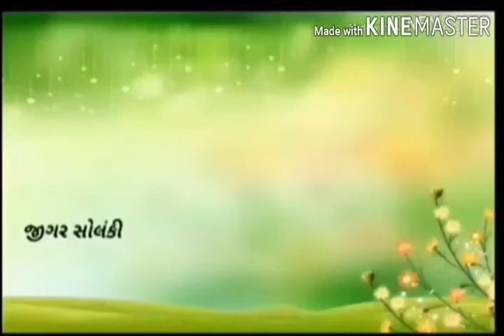Mere rashke kamal instrument song MUSIC jigar solanki 2020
Jigar Solanki golathara